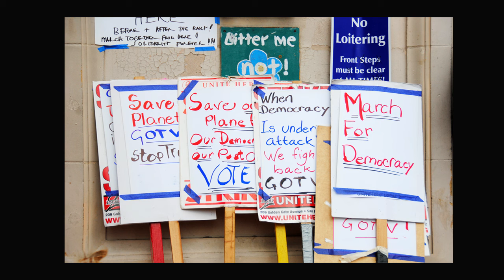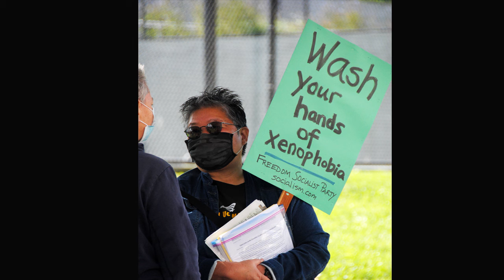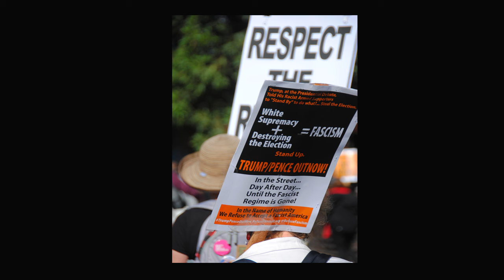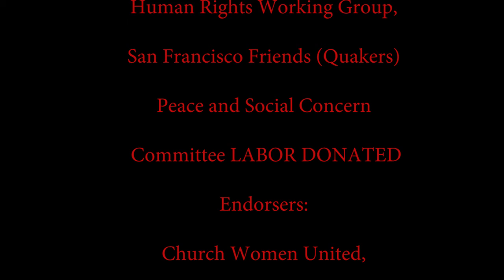MARCH FOR DEMOCRACY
March for Democracy is a video produced on Saturday, on October 24, 12:30 – 2:30 PM, by members of progressive groups in San Francisco, out of concern for the direction of this country and the November 3 election.
 We join with local and national civic and labor organizations in a day of action to protect our constitutional rights to a fair election.
We are working with organizations across the country holding similar marches. We believe it is essential to show publicly that the majority of the American people will not accept any interference in this constitutional process and moral imperative. We will not tolerate efforts to thwart peaceful voting or maneuvers to ignore the people’s intended choice. Let us join together. In solidarity, we are powerful!
ORGANIZERS: San Francisco Gray Panthers, OccupySF, Refuse Fascism,
First Unitarian Universalist Society of San Francisco Human Rights Working Group, San Francisco Friends (Quakers) Peace and Social Concern Committee LABOR DONATED
Endorsers: Church Women United, CODE PINK, California Progressive Alliance